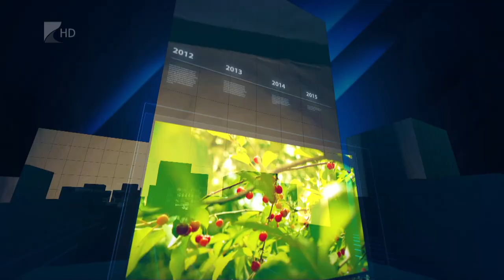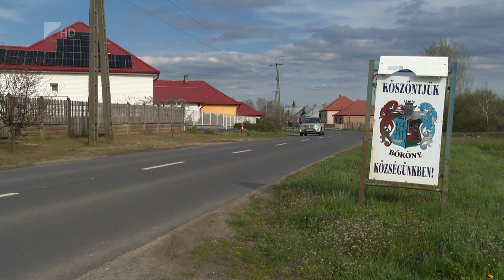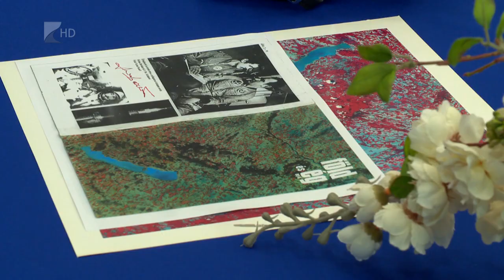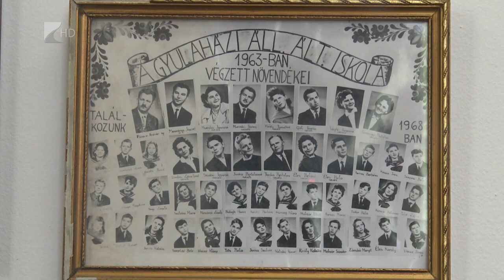35 perc - 2023.04.24.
Témák:

1. Magyar Falu Program – Forgalmas szakasz újult meg a vármegyében.
2. Turisztika Tiszalökön – Befejeződött a strand fejlesztése a városban.
3. Az első magyar űrhajós – Farkas Bertalan múltról és jövőről.